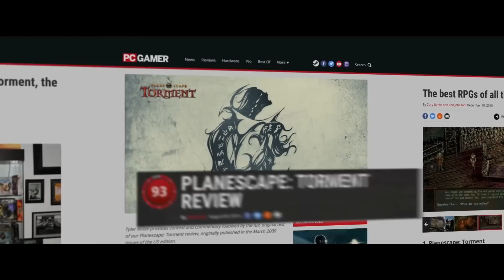Torment: Tides of Numenera "Legacy and Meaning" Video